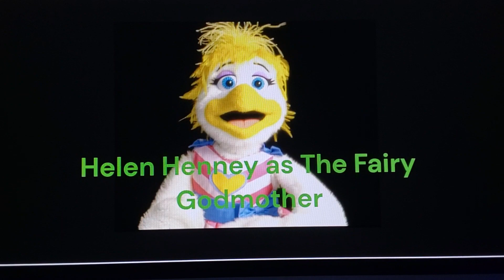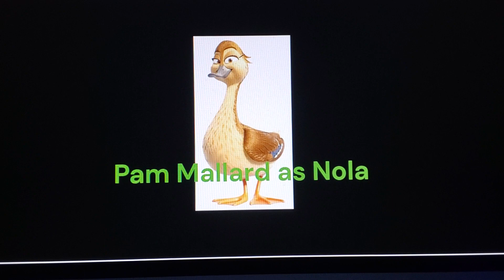Creature: The Movie Cast Video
other casts